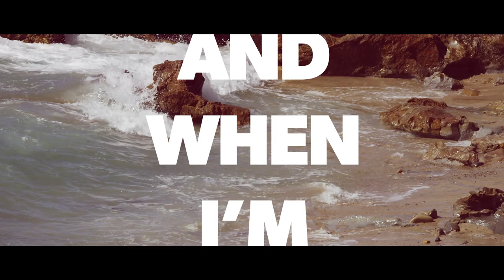Fedde Le Grand feat. Jonathan Mendelsohn - Lost [Official Music Video]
Fedde Le Grand releases the Deluxe edition of 'Something Real' right before the holidays. Get your hands on all special versions and remixes of his fourteen track album that dropped in February of this year.